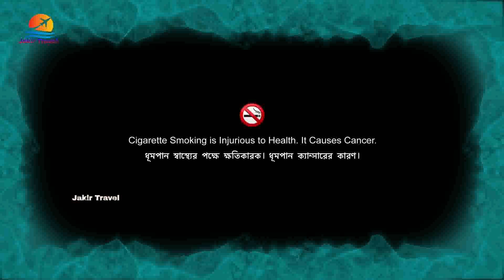হিমছড়ি ঝর্ণা কক্সবাজার নৈসগিক অপরুপ র্সৌন্দর্য | Part 2 | Himchhari waterfall Cox's Bazar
কিভাবে যাবেনঃ
                        ঢাকা থেকে সৗদিয়া, এস আলম এর মার্সিডিজ বেঞ্জ, গ্রিন লাইন, হানিফ এন্টারপ্রাইজ, শ্যামলী পরিবহন, সোহাগ পরিবহন, এস.আলম পরিবহন, মডার্ন লাইন, শাহ্ বাহাদুর, সেন্টমার্টিনসহ বিভিন্ন বাসে সব সময় কক্সবাজার যাওয়া যায়। এসি, নন এসি বাস রয়েছে। ভাড়া পড়বে ৯০০ টাকা থেকে ২০০০ টাকার মধ্যে।

যদি ট্রেনে যেতে চান, তাহলে কমলাপুর থেকে উঠতে হবে, নামতে হবে চট্টগ্রাম। চট্টগ্রাম থেকে তারপরে আপনাকে কক্সবাজার যেতে হবে।

বিমানেও মাত্র ৪৫ মিনিটে কক্সবাজারে যাওয়া যায়। নিয়মিত কক্সবাজারে নভো এয়ার, রিজেন্ট এয়ারওয়েজ, ইউনাইটেড এয়ার ওয়েজসহ অন্যান্য বিমান আসা যাওয়া করে। এক্ষেত্রে ভাড়া হবে ৬৫০০-৮০০০ হাজার টাকা।

কক্সবাজার সৈকত থেকে সবসময়ই খোলা জীপ ছাড়ে হিমছড়ির উদ্দেশ্যে। জনপ্রতি ভাড়া ৭০-১০০ টাকা। আর রিজার্ভ নিলে লাগবে ১৪০০-১৬০০ টাকা। এছাড়া রিকশা করেও যাওয়া যায় হিমছড়িতে। যাওয়া আসার ভাড়া লাগবে ৩০০-৩৫০ টাকা। আর ব্যাটারি চালিত রিকশায় গেলে যাওয়া আসার ভাড়া পড়বে ৫০০-৬০০ টাকা।

Kw : NOVO ROSH, Bangla vlogs, Bangladeshi vlogs, Bangla funny vlogs, , bangladeshi vlogger, Tawhid afridi vlog , rakib hossain vlog, bangla travel vlog, motovlog,, Blogs, Blogger, blog, bloger, Vlog, vlogs, wen blog, rakib hossain, bangla vlog, bangla blog Channel,jakir travel, jakir vlog , jakir bangla vlog .

Jakir Travel Presenting new Bangla fun Vlog " ".I hope you enjoy all my friends

*** ANTI-PIRACY WARNING ***

This content is Copyright to Jakir Travel. Legal action will be taken against those who violate the copyright of the following material presented!

Please avoid other methods of copying or duplicating the video, and help us support anti-piracy measures in any way you can. Thank you - Team Jakir Travel

Funny video

                                                                " Jakir travel "